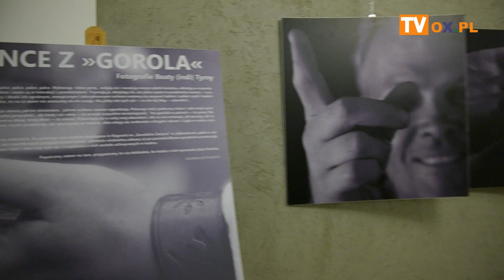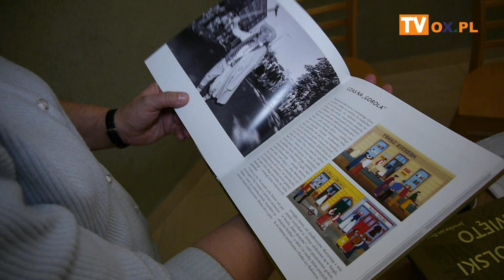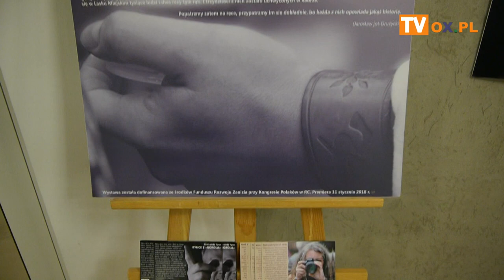[FLESZ] GOK Jasienica 1.02.2019 Wernisaż wystawy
GOK Jasienica 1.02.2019 Wernisaż wystawy fotografii Beaty /indi/ Tyrny "RYNCE z GOROLA" oraz promocję książki Jarosława jot - Drużyckiego "Nie tylko GOROLSKI - więcej niż ŚWIĘTO".